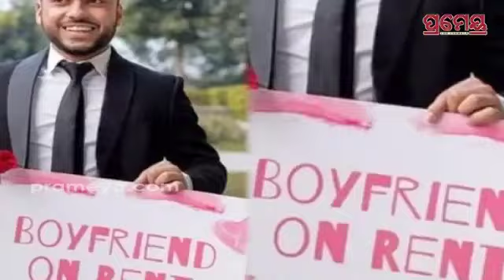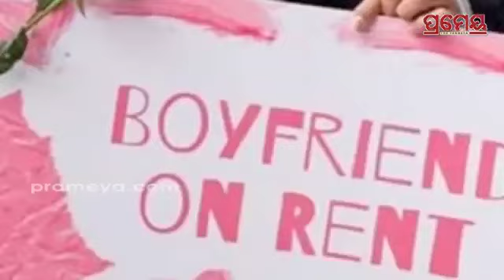ଭାଲେଣ୍ଟାଇନରେ ଜୀବନସାଥୀର ଅଭାବ ଅଛି କି? ତେବେ ଭଡ଼ାରେ ବୁକିଂ କରନ୍ତୁ ପୁରୁଷ ବନ୍ଧୁ..